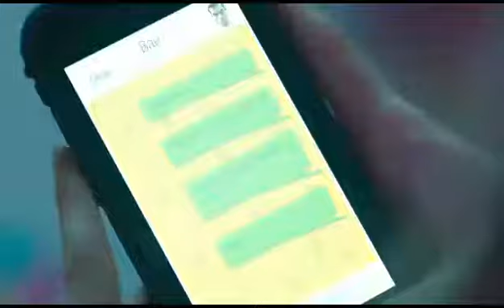Eyardjo [Bweni Wagou My Love] Hit Music Only 2017 Comores Anjouan ONGOJOU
Nouveaux Album 2017 [Msafara]

Eyardjo [ Bweni Wagou My Love] Music 2017 Ongojou Anjouan COMOROS. Venez vous Voir les News Generations De NewMakele Style Music